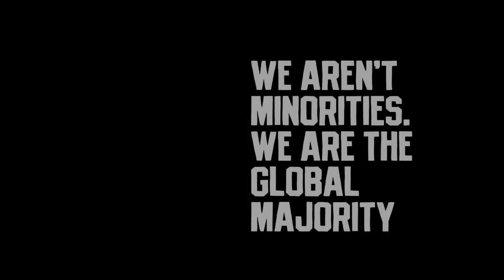The Cultural Significance of Kardashian’s BBL Removal, Halle Berry Posing Nude at 56 & More...